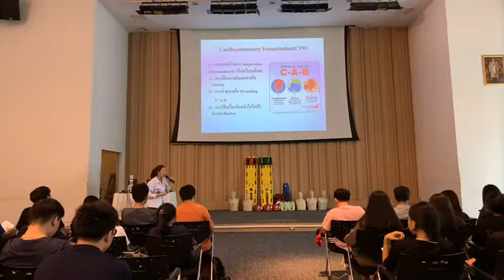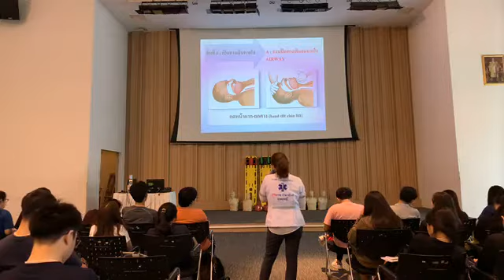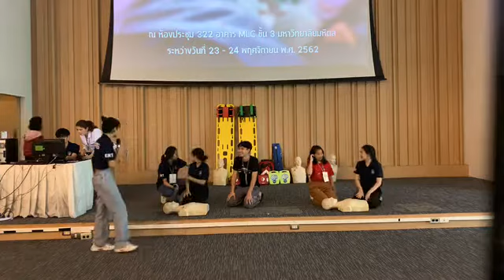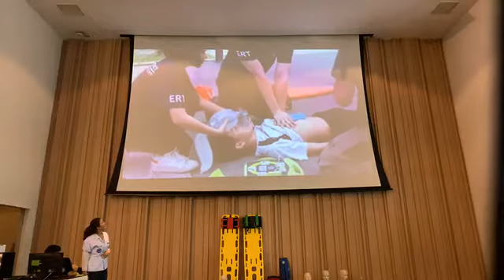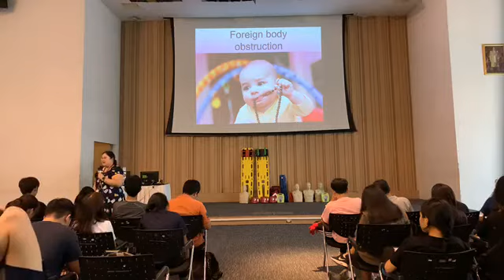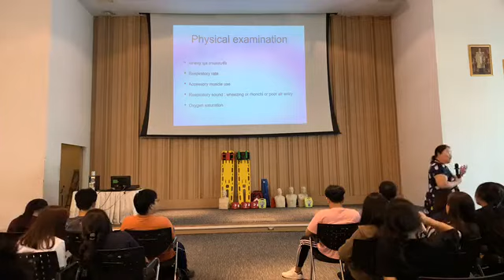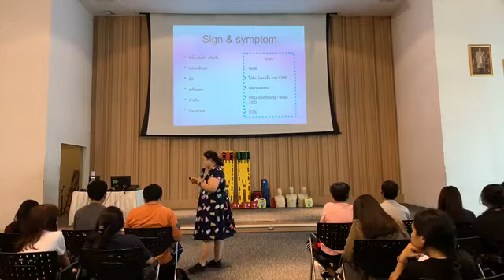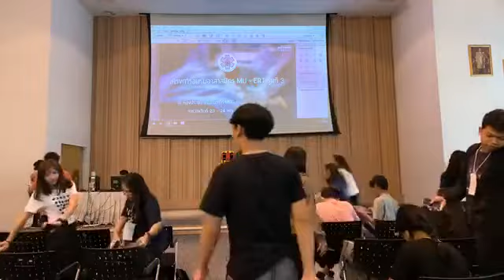MU ERT volunteer #3 1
23 - 24 พฤศจิกายน 2562 มหาวิทยาลัยมหิดล ศาลายา